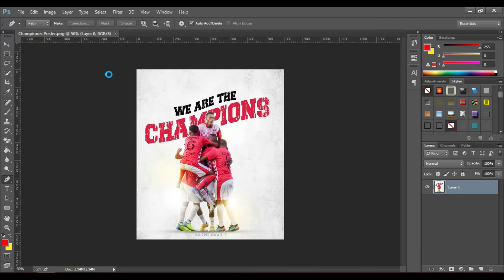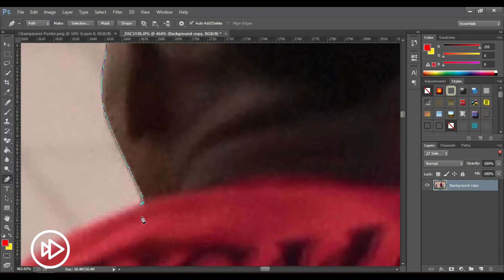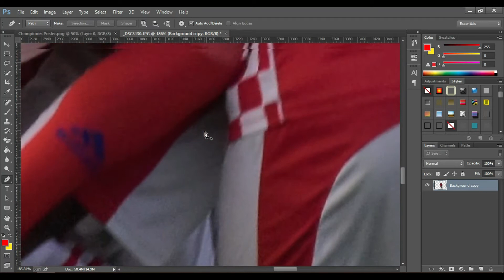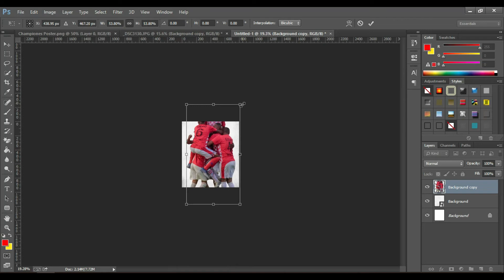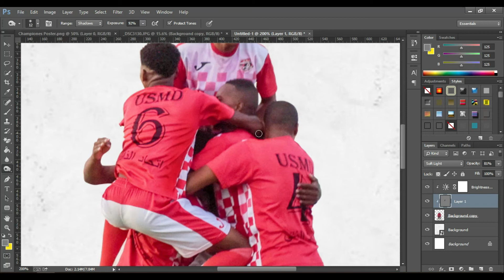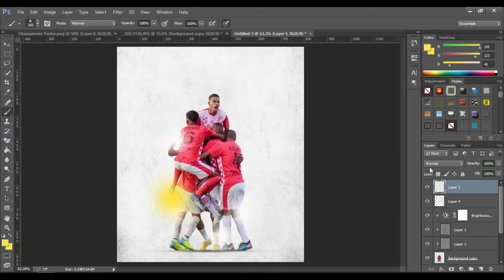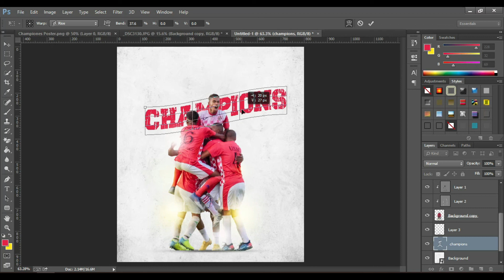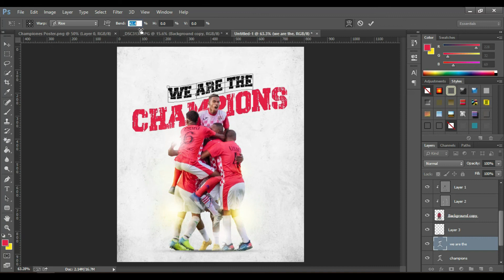How to Create Professional Poster Design - Adobe Photoshop Tutorial for beginners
In this tutorial I'll be showing you guys how to create basic poster in
Photoshop.

WE ARE THE CHAMPIONS POSTER DESIGN
Font name : Dark College